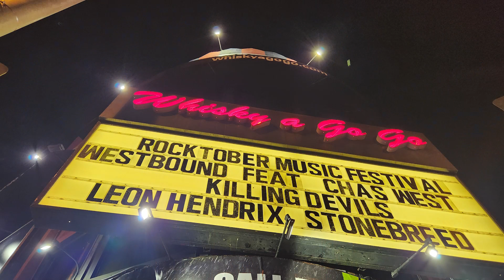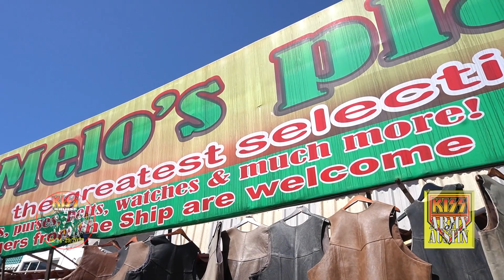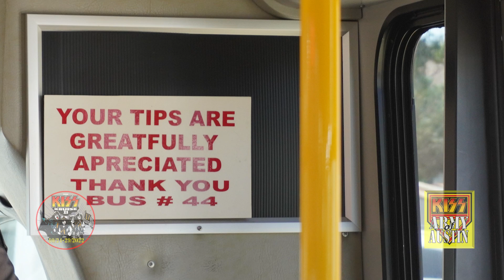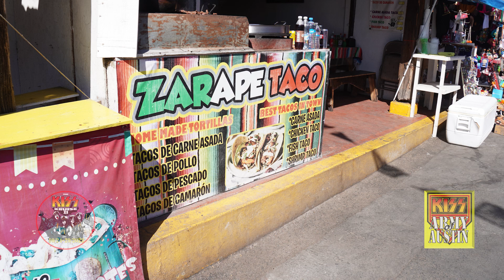KISS Kruise XI Ensenada Day Trip